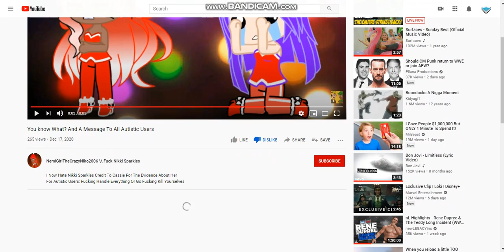Wow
I can't believe that NemiGirlTheCrazyNiko2006 would use some death threats over autistic users, man that is so heartless of her!